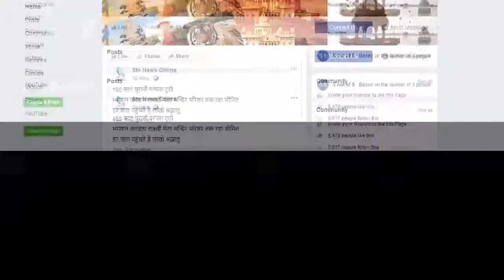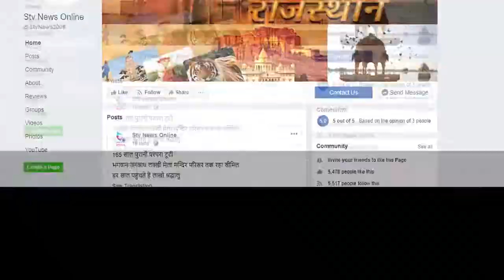नीमराणा थानाधिकारी व हैड कॉन्स्टेबल निलंबित...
अपराधियो से सांठ गांठ के आरोप

शाहजहांपुर के बाद नीमराना एसएचओ को एसपी राममूर्ती जोशी ने किया निलंबित